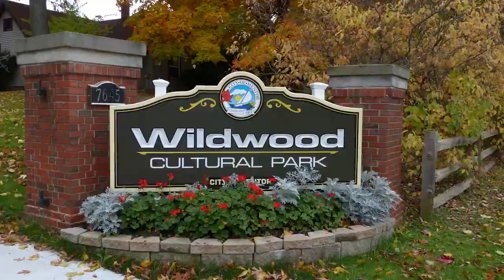Mysteries of the Manor Trail Fall Festival 2024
Mysteries of the Manor Trail GOLF CART HAYRIDE!
FRIDAY, OCTOBER 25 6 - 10 p.m. & SATURDAY, OCOTOBER 26, 2- 10 p.m.!
Wildwood Cultural Center, 7645 Little Mountain Road, Mentor
Celebrate fall at Wildwood’s one-of-a-kind GOLF CART HAYRIDE! Cozy up with your family in a golf cart as you view the sights and sounds of the Mysteries of the Manor Trail!  Price per ticket includes:,
-Haunted Hayride Golf Cart Ride through the woods of the Wildwood Estate
-Kids ages one and older can enjoy the fun and entertainment of the Kid's Game Zone
-Dancing/Music DJ Entertainment
-Shop from over two dozen vendors located both inside the Wildwood Estate and the haunted grounds
-Enjoy Face Painting and Character Artist (for Purchase)
-Enjoy food for Purchase from local food trucks and eateries
-Hilarious and frightful Halloween jokes and so much more!
More active scaring times are  6-10pm.
Children under 1 are FREE.
Mentor Resident: $18 / Nonresident: $20